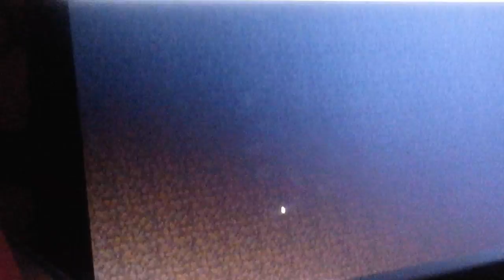Minecraft pixels art